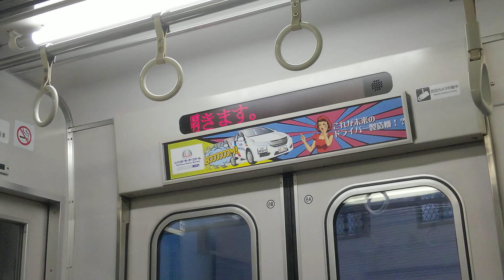東武東上線｜朝霞駅→和光市駅（9000系電車9000型9105Fの1号車9005）車内と車窓、走行音、列車案内アナウンス。R6/6（埼玉県の私鉄）TOBU TOJO LINE JAPAN TRAIN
20 June 2024, Train Window View of Tōbu Tōjō Line from Asaka Station to Wakoshi Station in Asaka City & Wakō City Saitama Prefecture , JAPAN TRAIN.

2024年6月20日、東武東上線（東武鉄道9000系電車9000型9105Fの1号車9005）普通列車 新木場駅行に乗車した際に撮影した車内と車窓、走行音、列車案内アナウンス等の動画。

朝霞駅 18時42分発 → 和光市駅 18時44分着（埼玉県朝霞市・和光市）